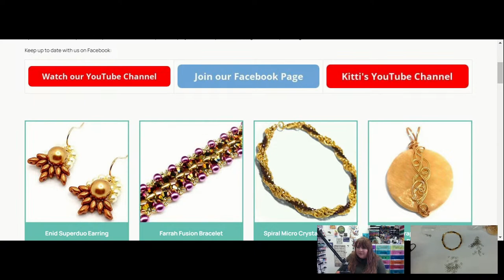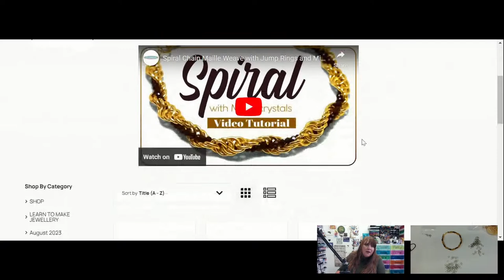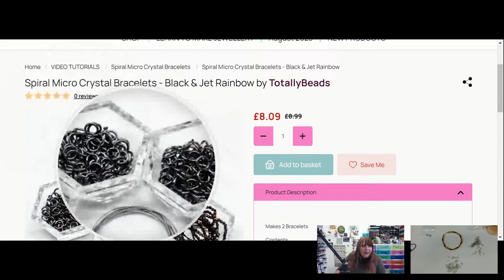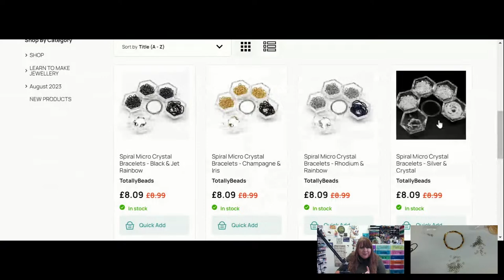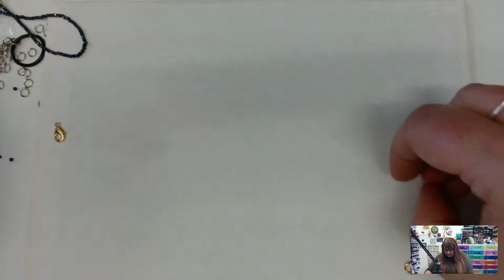Spiral Chain Maille Weave with Jump Rings and Micro Crystals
In todays live tutorial I’m going to be showing you step by step how to embellish the beautiful spiral weave chainmaille technique with a hint of sparkle, adding these stunning micro facetted crystals to take your jewellery up an extra level.  First, you will learn how to form the spiral chainmaille weave and then how to add the micro-facetted crystals.

👉 Materials Used in the Video:
➡️ 6mm Jump Rings
➡️ Micro Crystal Beads
➡️ Tigertail and Crimp Beads
➡️ Lobster Clasp